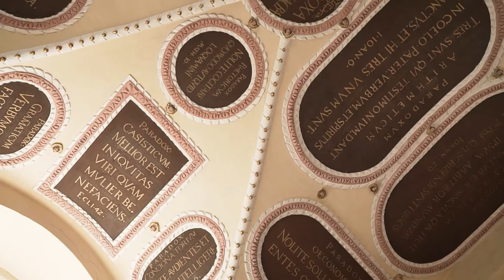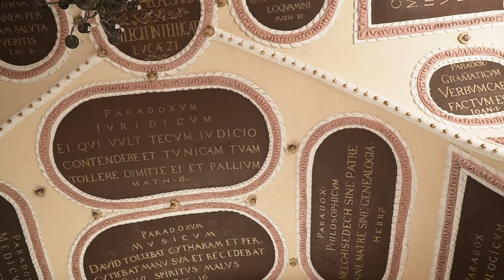Zamki i pałace Opolszczyzny [odc.4]. Głogówek. Tutaj gościł i komponował sam Ludwig van Beethoven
Na naszym szlaku po zamkach i pałacach Opolszczyzny, tym razem zawitaliśmy do Głogówka. Jest to jeden z najsłynniejszych zamków w naszym regionie.
Do jego sławy z pewnością przyczyniły się goszczące tu niegdyś osobistości. Jedną z nich był Ludwig van Beethoven, który przybył tu na zaproszenie ówczesnych właścicieli. Również na zamku w Głogówku schronił się podczas potopu szwedzkiego król Jan Kazimierz wraz ze swym dworem.